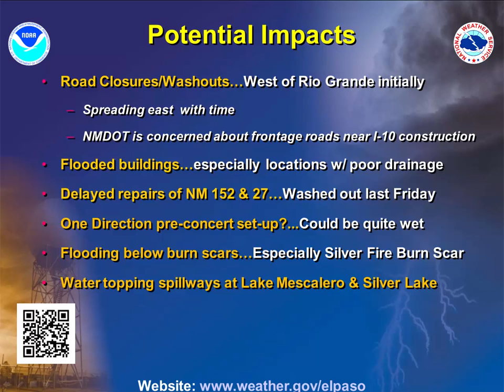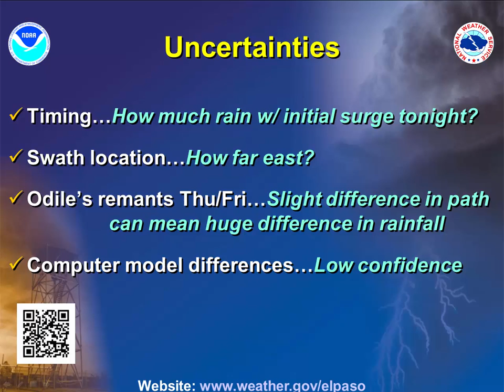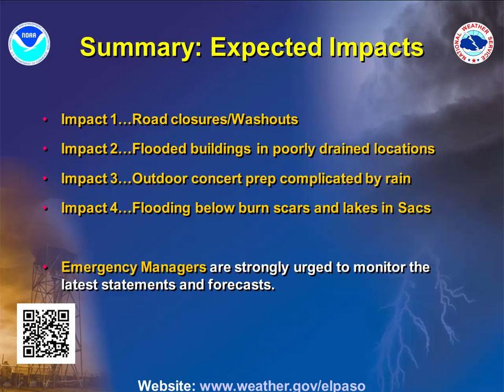Monsoon Surge & Remnants of Hurricane Odile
The monsoon is still active late in Monsoon Season and will provide a surge of moisture this week, boosted by input from Hurricane Odile. Much uncertainty exists on the onset and location of heavy rain, but the potential for flooding is significant.